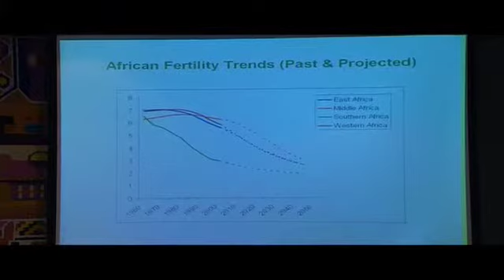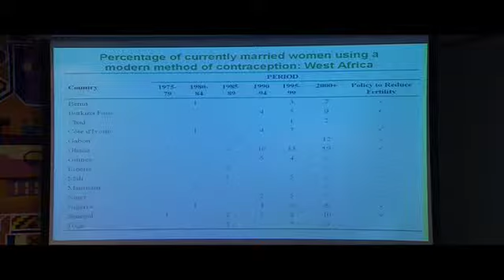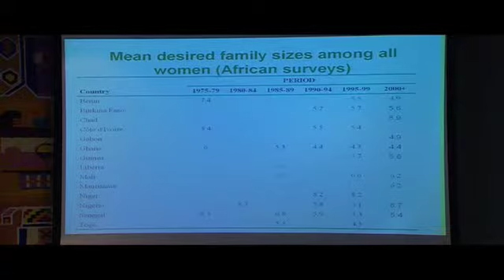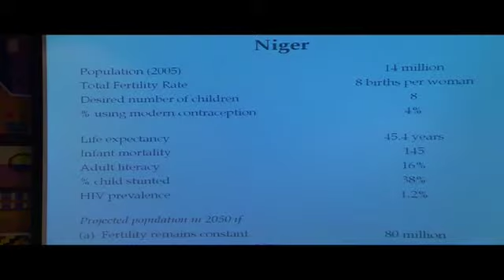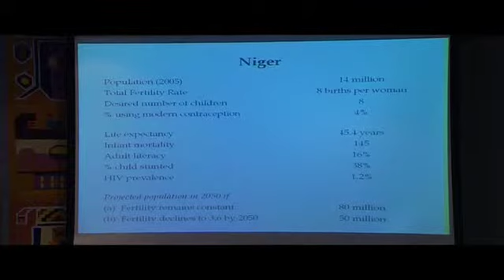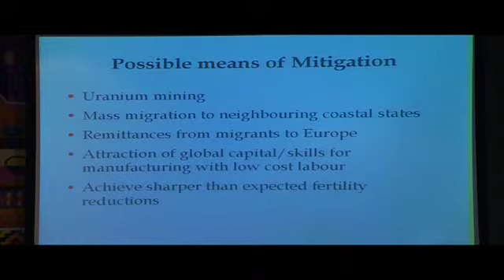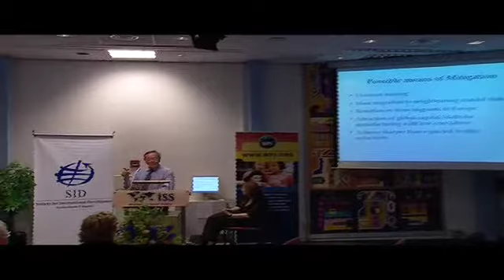Lecture john Cleland ISS,The Hague,The Netherlands 18 jun 2009, 8 min Part 4